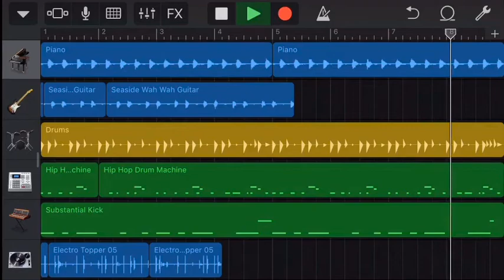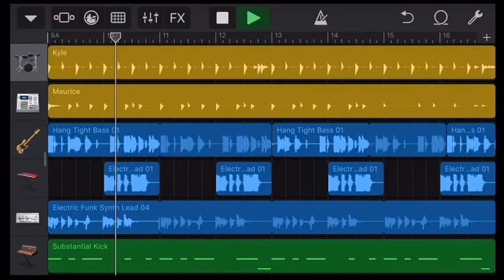Old Garage Band Song Mixes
Random Monday 3rd